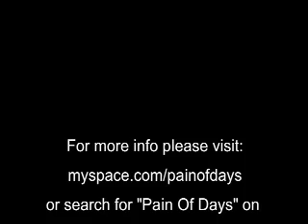Pain Of Days: Blood On My Lips (07/31/2010) Ace Of Clubs. New York, NY